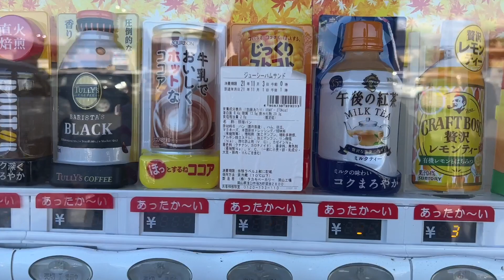二度見した自販機！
2021/11

誰がこんなことを。